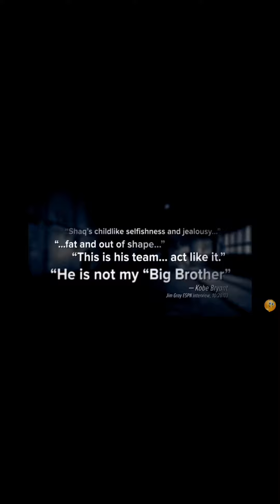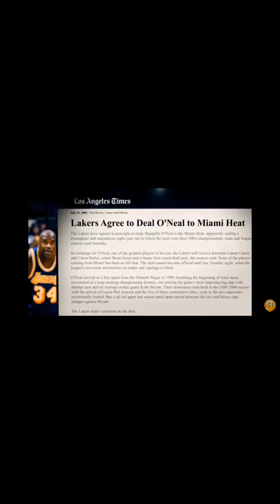Lakers Consultant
If I were the Lakers Consultant what I would do and how i would help them turn around this season. LoKEYs Affect. How my impact would change the dynamics of the 2022 season for the Lakers. I would help them with lows of this season. I broke down ways to turn around this season. I would hell Russell Westbrook maximize his potential while he's still there. Would help him deal with all of the media and fan criticism. How more than just the head coach was needed in order to keep Shaq & Kobe together. Turmoil was going through the locker room and media. I would have deciphered all of the noise. I believe the Lakers have enough to make a run and win the championship this 2022 season with a few minor adjustments and managing what the media says. is where I can be contacted.